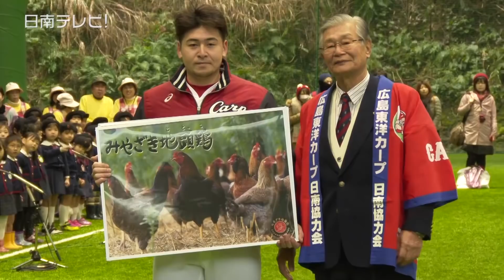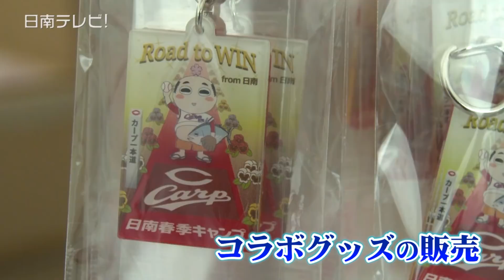広島カープ春季キャンプ 2018（宮崎県日南市）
広島東洋カープの春季キャンプが２月１日から日南市の天福球場を中心に始まりました。
去年の日南パレードに続き今年も冷たい雨が降る中、音楽に合わせて選手や監督らおよそ４０人が入場し、市民による歓迎セレモニーが開かれました。

　選手を代表して、會澤翼選手会長（29歳 #27）に、広島東洋カープ日南協力会より、みやざき地頭鶏（じとっこ）１０キロと、ブランドポークを３０キロ。日南市観光協会よりデコポン２０キロ。日南市漁協よりキハダマグロ１本（30kg）などが贈呈されました。

　このあと、昨シーズン特に活躍をした選手に、完熟マンゴーの目録が贈呈。
あがた幼稚園・笠美紗都（りゅう・みさと）ちゃん・田中冴步（たなか・さほ）ちゃんが「私達のヒーロー広島カープのみなさん、リーグ3連覇･日本一に向けて、真っ赤に染まった日南でキャンプを頑張ってください」と激励。そして「最後に緒方監督にお願いがあります。日南出身のケムナ選手をよろしくお願いします！」とあいさつし、これには緒方監督も笑顔。　かわいい園児による激励のあと、日南サンフレッシュレディと園児が、監督・選手らに赤いスイートピーの花束を贈呈。

　たくさんの激励に対し、緒方孝市監督（49歳）は「昨年、日南の優勝パレードでは大きな力を頂きました。沿道の人たちが熱く暖かいあの声援があったからこそ自信のある戦いだった。日本一の報告が出来ないのは残念。この悔しさをバネに、今日からのキャンプでしっかりと選手を鍛え、力をつけてシーズンの戦いにつなげたい」と述べました。

　午前中、日南の気温は４℃。ランニングで体を温めウォーミングアップ。チーム最年長の新井貴浩内野手（41歳 #25）をはじめ、昨シーズンリーグＭＶＰの丸佳浩外野手（28歳 #9）、打率３割・２６本塁打の成績を残した鈴木誠也外野手（23歳 #51）などの姿が見られました。

　投手陣はブルペンで投球。福岡市内で自主トレを行っていた、一岡竜司投手（27歳 #30）、ウエートトレーニングで筋力アップに励んだ戸田隆矢投手（24歳 #53）、一軍のマウンドに上がりたいと意気込む辻空投手（23歳 #56）など２２人がブルペン入り。

　キャンプ初日を迎えて緒方監督は「選手がしっかりと準備をしているか表情とかを見たが、すごい良い表情で安心しました」▽キャンプのテーマについて「シーズンに備えてしっかりと練習を積み重ねて、基本をおろそかにせずに選手にやってもらいたいし、こちらもしっかりと見ていきたい」　▽今年のカープの野球は「今年も変わりなくやります。投手を中心とした守り勝つ野球を選手もわかってきていると思う。昨年よりも目指す野球の質をさらに上げていきたい」　▽今シーズンの意気込み「ファンも我々の想いも一緒です。リーグ優勝そして2年連続悔しい思いで終わってしまったので日本一を勝ち取るシーズンにしたい」とコメント。

　「℃℃℃（ドドドォー!!!」をキャッチフレーズに、選手たちは「努力」「泥臭さ」「怒涛」の戦いが始まりました。　カープ初となるリーグ３連覇と、３４年ぶり悲願の日本一を目指して３月３０日の開幕戦に備えます。

　広島東洋カープ日南キャンプは、一軍は一次キャンプを日南で２月１４日まで、ファームは２月６日から２７日まで行います。（オフ日：2月5日、9日、15日、20日）